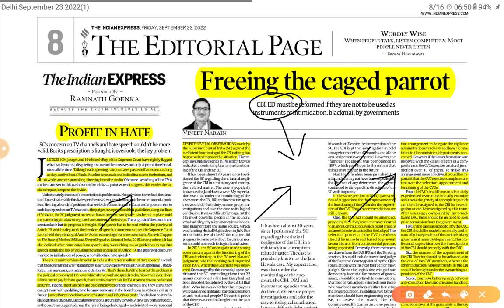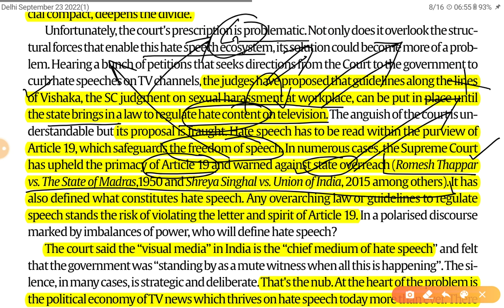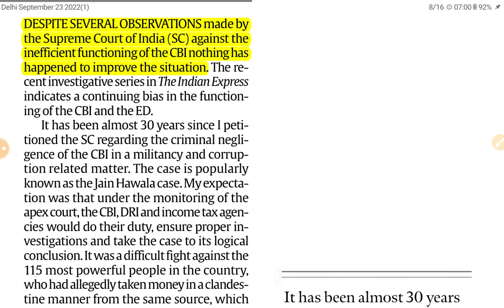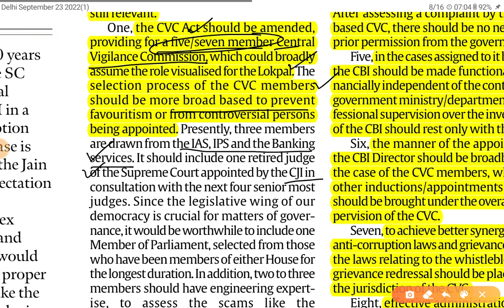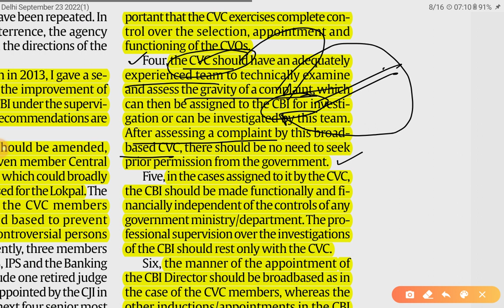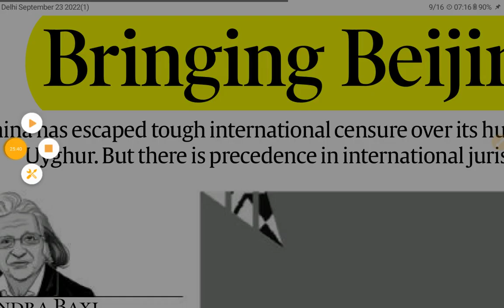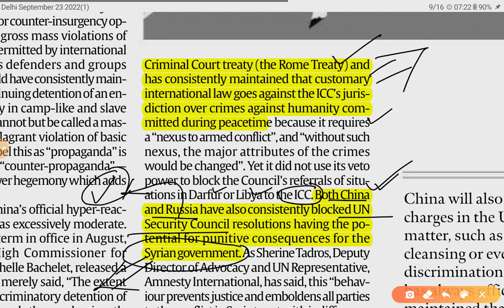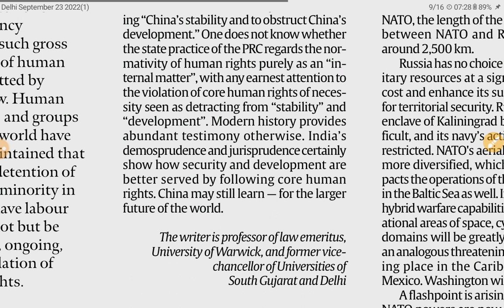23rd September 2022 | Gargi Classes The Indian Express Editorials and Ideas Analysis | By R.K. Lata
Topics-

1. Hate Speech on TV channels- Supreme Court (Government Policies, Media Ethics) GS 2,4
3. Uyghur Muslims Issue - Human rights Violation in China (Development in Policies and Politics of Countries) GS 2

The Indian Express and the hindu Newspaper Analysis 23 September,

23 September 2022| Indian Express editorial analysis | The Hindu Editorial  Analysis | The Hindu Editorial Discussion | Indian Express Editorial Discussion | Daily Indian Express Editorial Analysis in Hindi | current affairs for UPSC CSE/IAS |  Daily current affairs for RPSC RAS by Gargi classes.